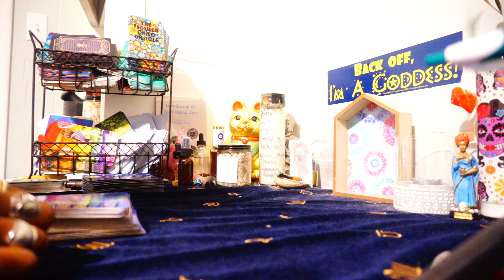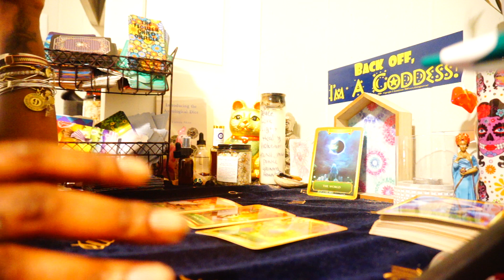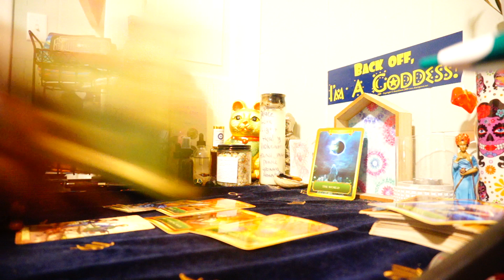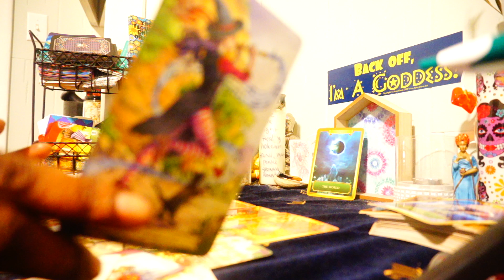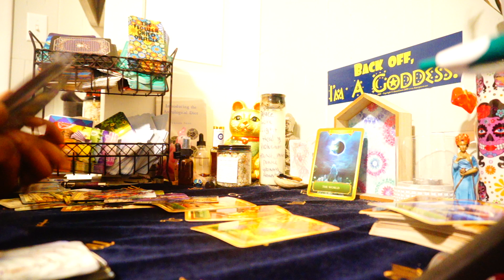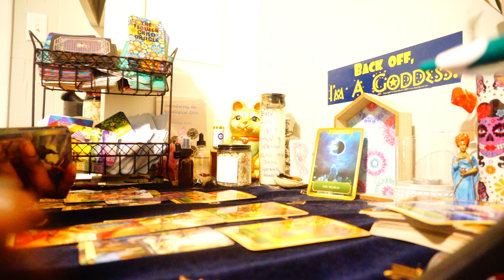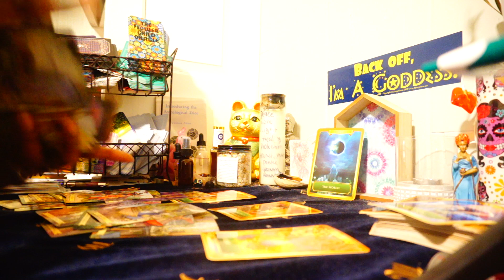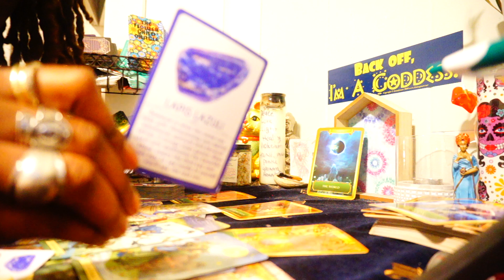PISCES MAY 2023 LEGAL ISSUES CAUSING FINANCIAL CONSTRAINTS STAY VIGILANT JUSTICE IN YOUR FAVOR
Peace beloveds ❤️

30 & 90 Day Tarot Life Coaching Package

CALL AND BOOK YOUR PERSONAL TAROT PHONE READING TODAY!! LETS TRANSFORM & HEAL 🔮🧿❤️‍🩹

Subbies who Donates $20 and up. Ladyscorpius would gift 10 min GENERAL PSYCHIC READING.
To participate in receiving your complementary “General Tarot Reading”visit our site contact/ comment box and send us your Full Name, Email & Contact information and I will reach out to you within 48 hours or you may email information to ❤️

💕Peace, Transformation, Love & Light

💋”MANY are called but only a FEW are CHOSEN” -Ladyscorpius

MY CHANNEL IS UNDER SPIRITUAL PROTECTION BY THE MOST HIGH CREATOR-GOD, MY ANCESTORS , SPIRIT-GUIDES AND ANGELS,
ANY NEGATIVE VIBES OR EVIL-EYES WILL BE RETURNED BACK TO ITS SENDER 10 FOLD SO MOTE IT BE!